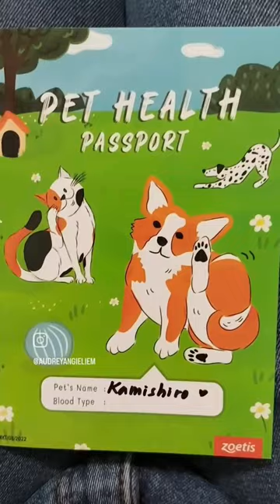vlog shorts puppy cute happy corgi pomeranian dog trending fyp